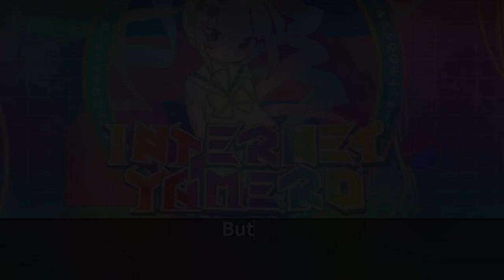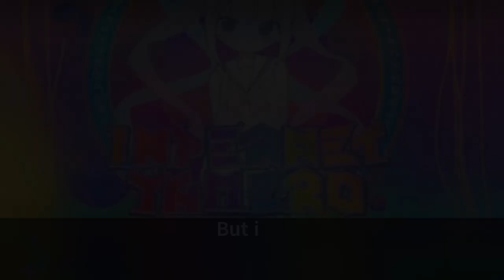INTERNET YAMERO but it's 4 different versions at once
✩°｡⋆open da box!🎁⸜ 🎧✮₊˚⊹♡
╰┈➤🌸Yeah this mess is about as chaotic as it gets hehe, I mostly made this as a pet project (and Christmas present to you all) so enjoy the chaos 🌸

Edited (messily) by me 😃
THE GIF AND MUSIC IN THIS VIDEO DO NOT BELONG TO ME!!! THEY ARE NOT MINE AND I DO NOT CLAIM THEM AS MINE!!
༘⋆🌷🫧💭₊˚ෆ bio n extraz!
"don't forget who you are for what you set out to be."⋆˚🐾˖°

-goals-

100🎀

200

300

400

500

600

700

800

900

1000

1000+

q&a:

who inspired u? i got inspired by a lot of ppl!
wut r ur goals? i wanna get one of those fancy youtube awards!
do you take requests? yep, yep! comment one!

my favorites... જ⁀➴
                                      🎥movie - idk, i dont watch a lot of movies!
anime - I shall survive using potions!🍿
                     i luv cheeseburgers!🍞    🎶Internet Yamero is my fave song!
🎀 i ♥ cutecore            🌸fav color ::pink     💌i use discord a lot, its my favorite app !! 🎮Genshin Impact is me fave game !!

⸜(｡˃ ᵕ ˂ )⸝♡⋆｡ﾟ☁︎｡⋆｡ ﾟ☾ ﾟ｡⋆petnamez! ::
 strawb-chan!
strawb!
strawberry!
berry!
brry!
delulu!
mrs delulu!
delulustrawb!

୭ 🧷 ✧ ˚. ᵎᵎ 🎀tagz:
[insert ur tags 4 ur video here !!]

˙✧˖°📷 ༘ ⋆｡˚𓍢ִ໋🌷͙֒ ᰔᩚtysm 4 watching me video and reading me bio! hav fun in me channel, LOL !!૮₍´˶• . • ⑅ ₎ა

0:00 - 4:05 - CHAOS :)